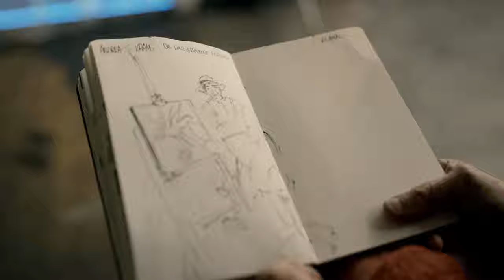Unverhüllt – A Performance Art (EN)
The story of an idea:
To portray people without paying attention to their physical appearance. This film shows impressions of the performance art "Unverhüllt" by the artist Andrea Kraus.
She tries to perceive people through her eyes and translate them artistically. She is concerned with real and undisguised moments, far away from the distraction of physical appearances.

"Objective truths becomes subjective truth, enchanted by spark X, the artist." - Andrea Kraus

Production team: Maximilian Priess, Yannick Bresan, Ole Achenbach and Sebastian Göldenitz